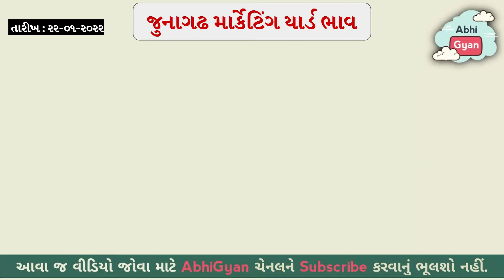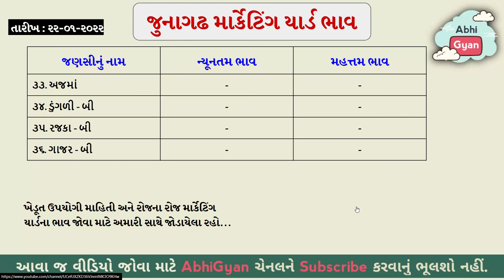તા. 22-01-2022 || જૂનાગઢ માર્કેટીંગ યાર્ડ ના ભાવ || Junagadh marketing yard na bhav || AbhiGyan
VANDE MATRAM
JAY HIND